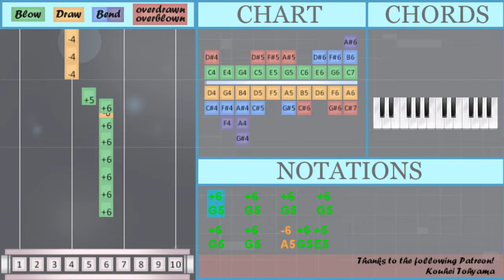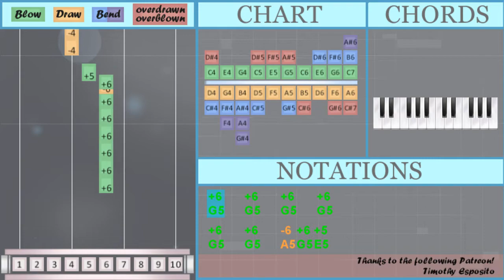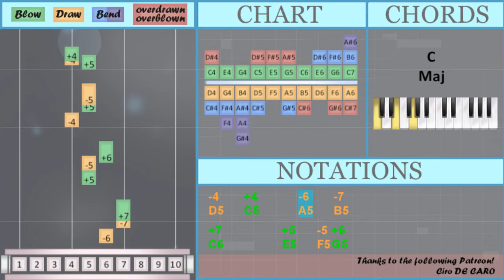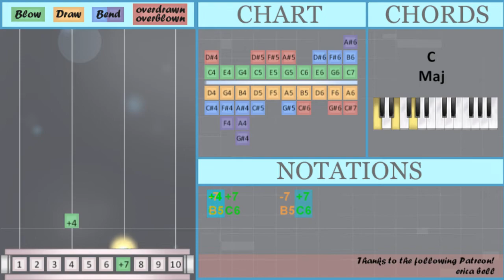How to play VeggieTales Theme Song by Mike Nawrocki on Diatonic Harmonica 10 Holes (Tutorial)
Comment and let us know how the videos have helped you. It keeps us going! :)The easiest way to learn how to play VeggieTales Theme Song by Mike Nawrocki on the diatonic harmonica 10 holes. It's a diatonic harmonica 10 holes tutorial for VeggieTales Theme Song by Mike Nawrocki.

EasyHarmonicaLesson teaches you to play the your favorite instrument, through easy and simple animation so that you too can learn how to play VeggieTales Theme Song by Mike Nawrocki on the diatonic harmonica 10 holes easily. A diatonic harmonica 10 holes tutorial with visual animation graphic.

Numbered notation:
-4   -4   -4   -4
-4   +5   -5
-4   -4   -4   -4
-4   +5   -5
-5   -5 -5   +6 -6   +5
-6 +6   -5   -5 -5   +6 -6
+5   +5 +5   -5 +6
-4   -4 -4   +5 -5   +5
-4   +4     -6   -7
+7       +5   -5 +6
-4   +5 -5
-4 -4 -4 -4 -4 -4 +5 -5 +5 -4
-4 -4 -4 +5 -5 +5 -4 +4
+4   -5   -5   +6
+6   +7
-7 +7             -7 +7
-7 +7     -7 +7
+4

Lettered notation:
G5   G5   G5   G5
G5   G5   A5 G5 E5
F5   F5 F5   G5 A5   E5
E5 E5   F5 G5   D5   D5 D5
E5 F5   E5   E5 E5
A5 G5   F5   F5 F5   G5 A5
E5   E5 E5   F5 G5
D5   D5 D5   E5 F5   E5
D5   C5     A5   B5
C6       E5   F5 G5
D5 D5 D5 D5 D5 D5 E5 F5 E5 D5
C5         C5 D5 D5 D5
D5 D5 D5 E5 F5 E5 D5 C5
C5   F5   F5   G5
G5   C6
C5